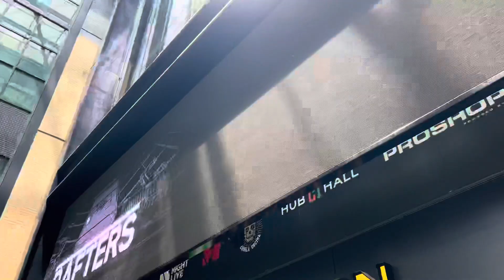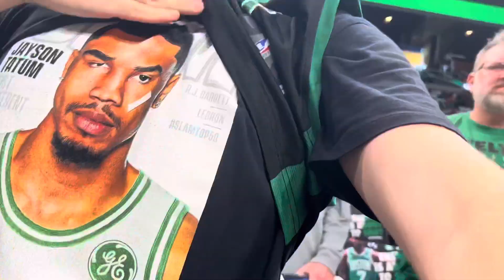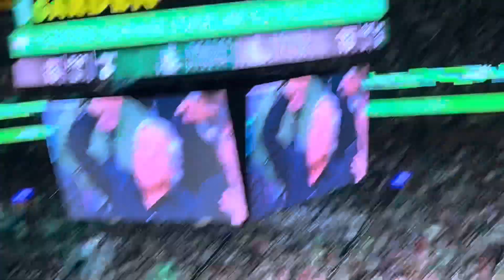Going to Celtics Vs Bucks Game 7 of Semi Confrence Finals!!!!! *Win Or Go Home*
Goooing to the game in real life! What and experience!

Celtics vs bucks game 7